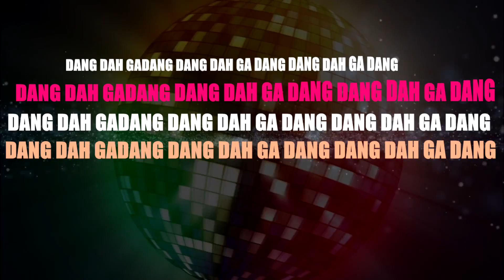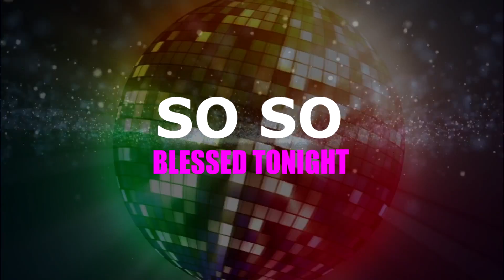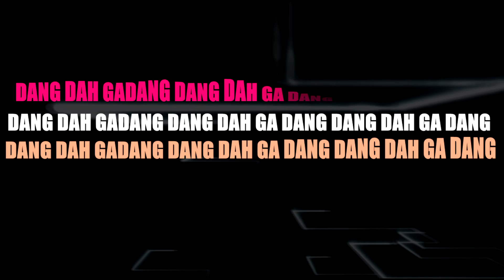Baron and Ziah - Doh Rock It So (Remix) "2017 Soca"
Written By H. (Ziah) Lila and Winston Devine
Arranged By Leston Paul
Remixed By Brent "Faroah Black" Toussaint
Mastered By Chris Neil